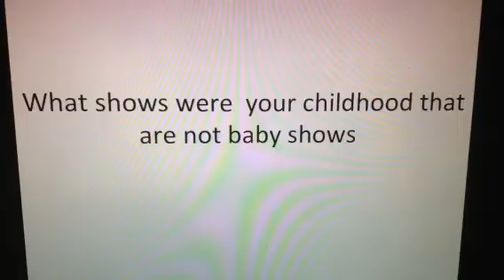Question #92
Note: If you don't know what I mean, I mean shows that are rated TV-Y7, TV-G, TV-PG, or TV-14.
Anyways, Spongebob Squarepants, Fairy Odd parents, Rugrats, Codename Kids Next door, The Grim Adventures of Billy and Mandy, Foster's Home for Imaginary Friends, Camp Lazlo, My Gym Patner's a Monkey, 6teen, Chowder, The Marvelous Misadventures of Flapjack, Total Drama, The Simpsons, Family Guy, Futurama, Robot Chicken, Rob and Big, and others